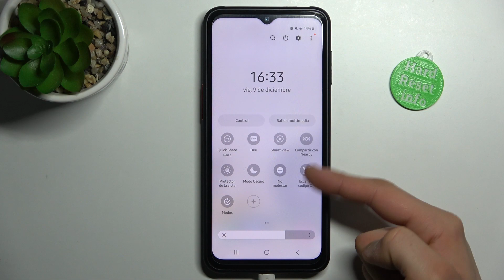Como escanear codigos QR con SAMSUNG GALAXY XCOVER 6 PRO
Hoy queremos mostrarte cómo escanear códigos QR con Samsung Galaxy Xcover 6 Pro. Se lo puede hacer en unos pocos pasos. Quédate con nosotros y sigue las instrucciones del vídeo para aprender a escanear códigos QR con Samsung Galaxy Xcover 6 Pro.

¿Cómo escanear código QR con el Samsung Galaxy Xcover 6 Pro? ¿Cómo escanear códigos QR con mi Samsung Galaxy Xcover 6 Pro? ¿Cómo se escanea código QR con el Samsung Galaxy Xcover 6 Pro? ¿Cómo escanear fácilmente código QR con mi Samsung Galaxy Xcover 6 Pro?